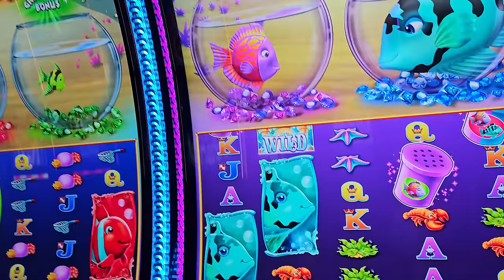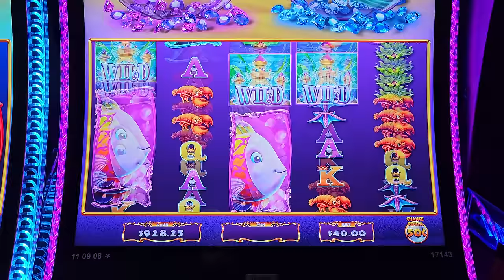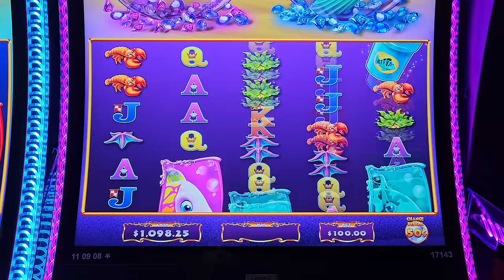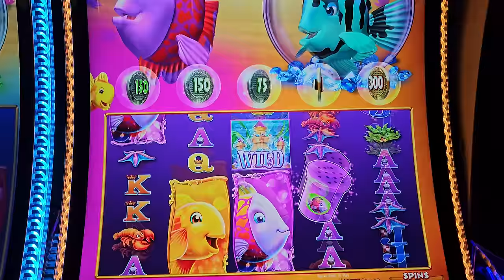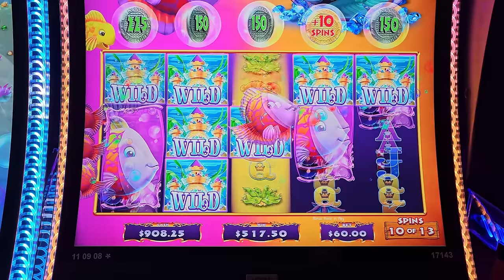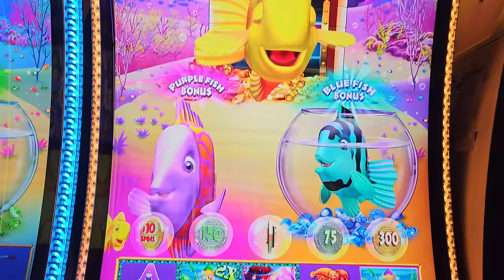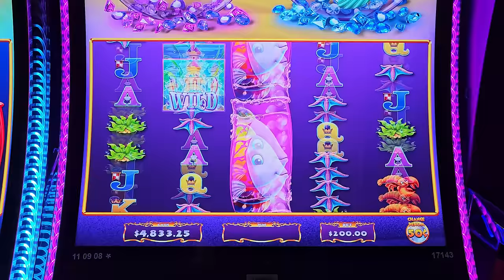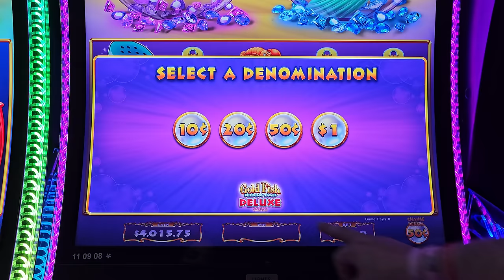🐡 ALWAYS Pick The Game w/The Biggest Fish!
Choosing The Game w/the Largest Fish Lead to Unexpected Success
Picking the Biggest Fish On This Slot Machine Paid Off
Skeptic to Believer: ALWAYS Pick The Game w/The Biggest Fish
Taking the Bait: How We Won Big on a Fish Slot

Lady Luck HQ is at the Hard Rock Hotel & Casino in FL. Today we are playing on Gold Fish Feeding Time High Limit Slot Machine. Hubby was such a skeptic, thinking I was crazy for wanting to play the game that has the bigger fish... he was telling me it is just marketing. maybe he is right, however this game picking strategy worked for us today as we we won a massive jackpot.

👀 Want to see more live slot play from lady luck slots on her slot channel --- YOU MUST WATCH THIS NEXT! Wish Granted 🧞‍♀️ A Magical Rub Unlocks Vegas Riches!